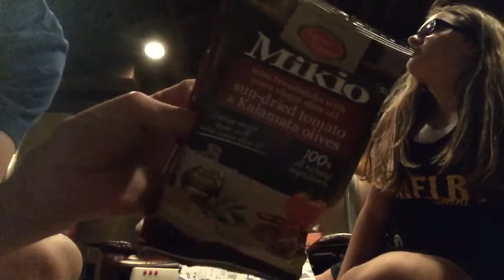TRYING GREEK CANDY | Universal Yums